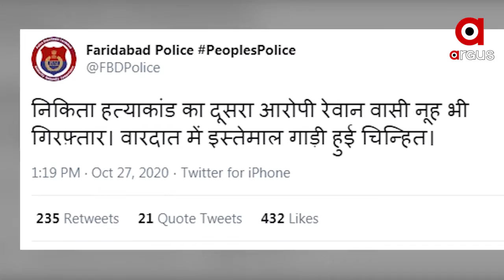‘କବୁଲ ହୈ’ ନ କହିବାରୁ ଗୁଳି କଲା ପ୍ରେମିକ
ଗର୍ଲଫ୍ରେଣ୍ଡକୁ ବିଚ୍ ରାସ୍ତାରେ ଗୁଳି କଲା ବୟଫ୍ରେଣ୍ଡ । ହରିୟାଣା ବଲ୍ଲଭଗଡ଼ରେ ସିସିଟିଭିରେ କଏଦ ହେଲା ଲାଇଭ ମର୍ଡର ଦୃଶ୍ୟ । ନିକିତାଙ୍କୁ ନ୍ୟାୟ ପାଇଁ ହରିୟାଣାରେ ଜୋରଦାର ବିରୋଧ.